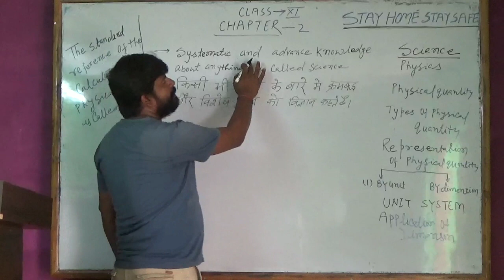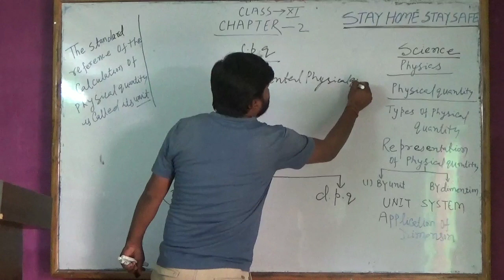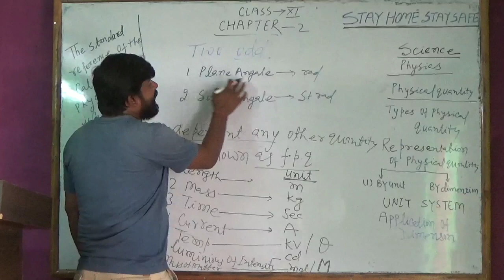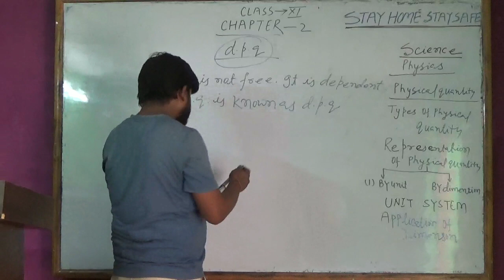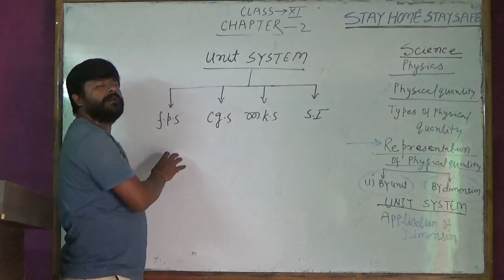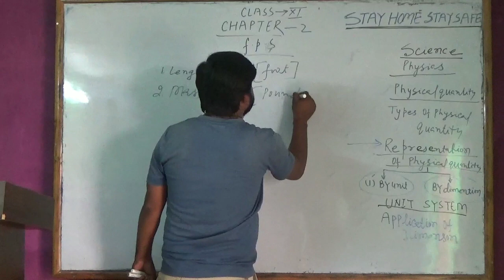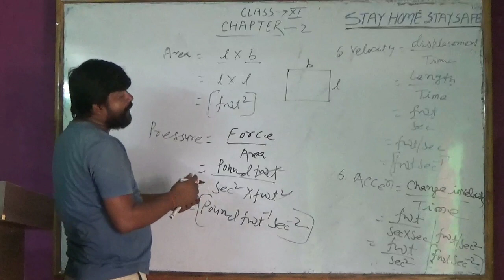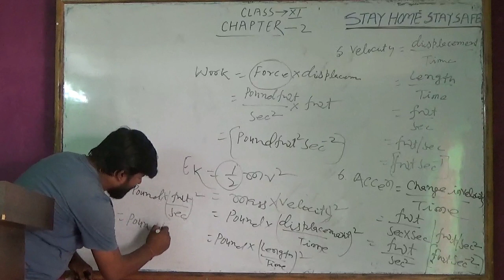CHAPTER 2 CLASS 11 (UNIT) BY MA N ISH SINHA.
This video is helpfull to understand the concept of class xi and xii.